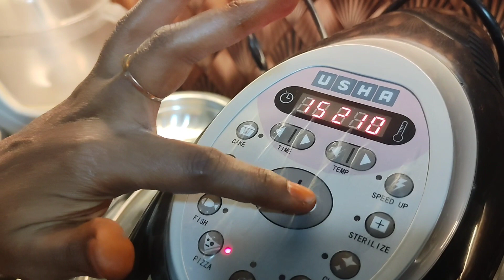Capsicum special week Day 1#Stuffed egg capsicum#multi cuisine😋😋without oil